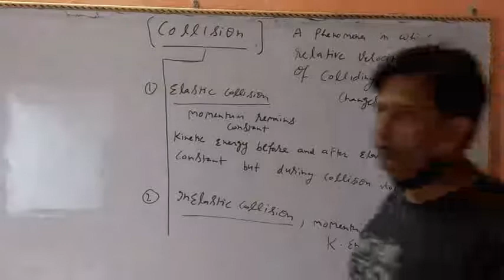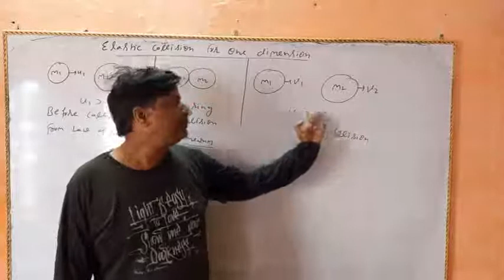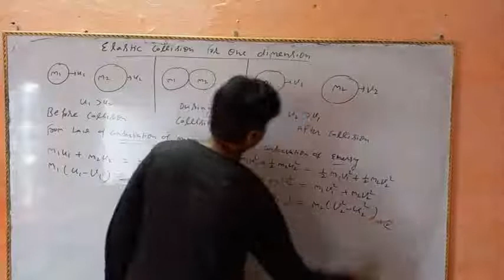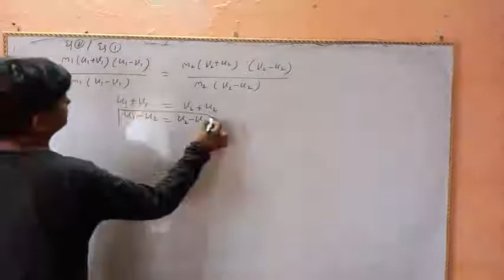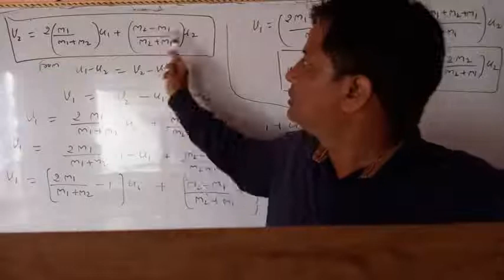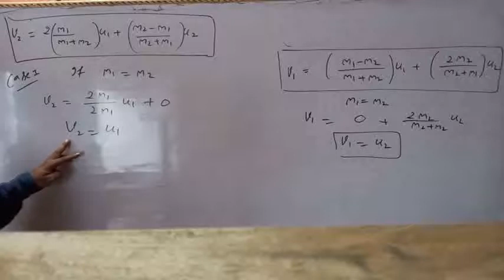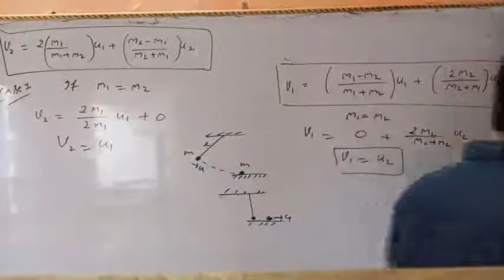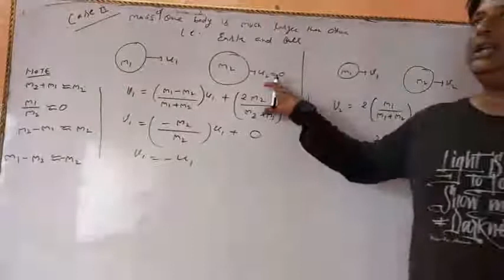One dimensional elastic collision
Ncert physics class 11th,  chapter 6